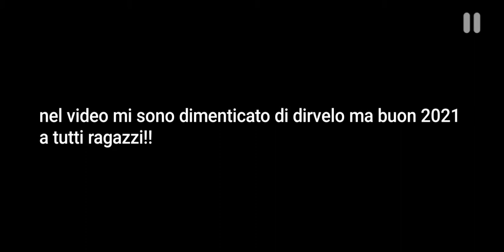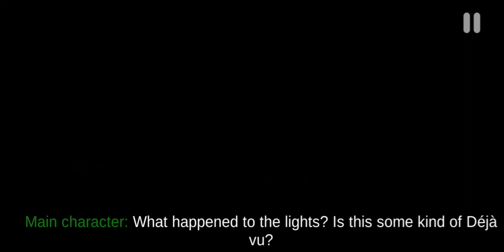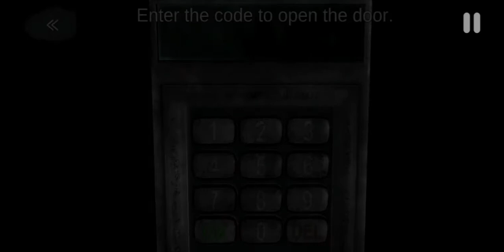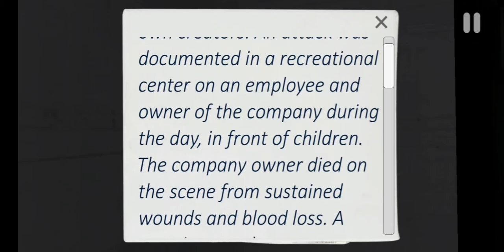Un fangame anche meglio di five night's at freddy's originale!- Case Animatronics